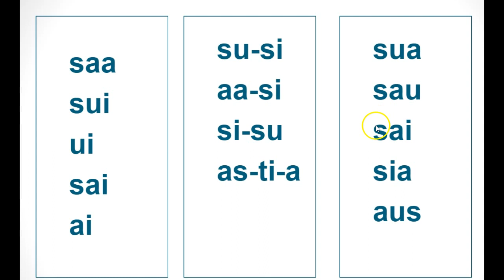susi aasi sisu astia